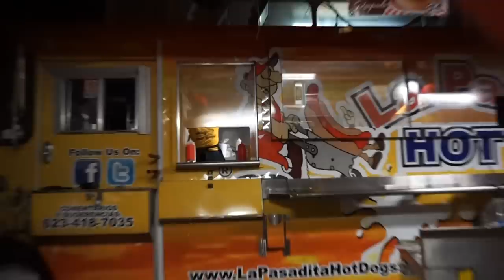Harker Files Vlog #19 | Baby You're A Firework!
"In order to succeed, we must first believe that we can." - Nikos Kazantzakis

Let's Chat!

Write us letters, we love mail!!!
Doug & April Harker
4326 N. 113th Dr.

Vlog cameras we use:
Sony a5100
Canon PowerShot elph 310HS
HTC re